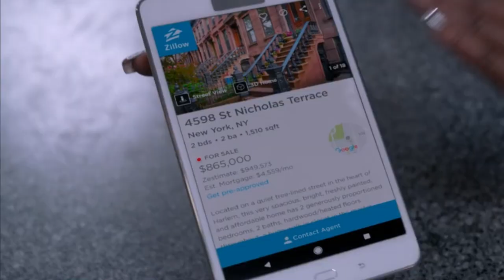Uncle Drew - Foot Locker